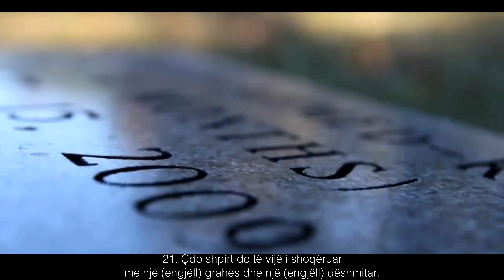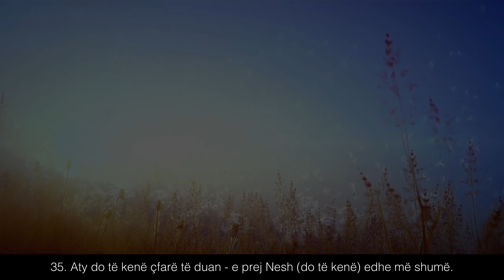Recitim emocional - Sami El Kurdi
Surja Kaf (19-35)